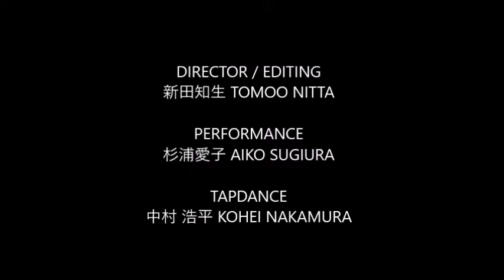若林駅 スーパーたぬき Wakabayashi Station Super Tanuki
ＳＥＴＡ　×　ＯＲＩ
フレ！フレ！せたがや線

世田谷線オリニギリ（おりがみ x おにぎり）の作り方
How to make Setagaya Line ORINIGIRI ( ORIGAMI x ONIGIRI)

世代を超えて受け継がれる日本伝統の遊び「おりがみ」。握る人のぬくもりが伝わる日本のソウルフード「おにぎり」。その二つが出会って「オリニギリ」は生まれました。「おりがみ」という概念が「おにぎり」を握る。「オリニギリ」は、人びとの遊び心やぬくもりを新しい食のスタイルとして未来に伝えます。
‘Origami’ is a traditional play that is handed down from generation to generation. ‘Onigiri’ is a food that delivers the warmth of people molding a handful of rice. Both fell in love and ‘ORINIGIRI’ has been born. He is going to tell the world a new style of food. By embracing the concept of ‘Origami’ squeezing ‘Onigiri’, ‘ORINIGIRI’ conveys people’s playful sense and warmth to the future.